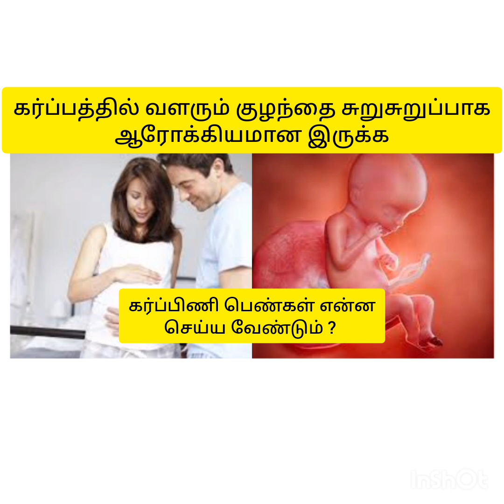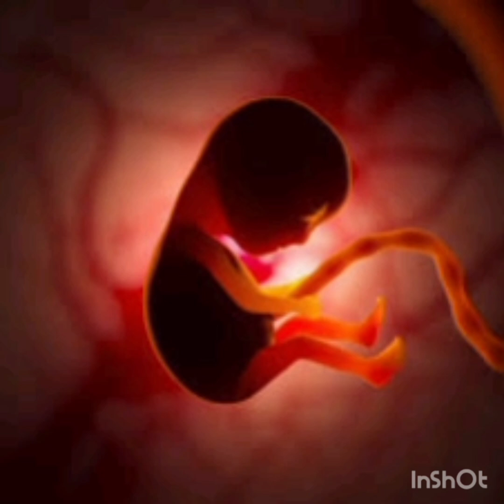Tips for active and smart baby during pregnancy|karbathil kulanthai aarogiyama valara tips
Tips for healthy baby growth during pregnancy|karbathil kulanthai aarogiyama valara tips - arivu valiyuthu